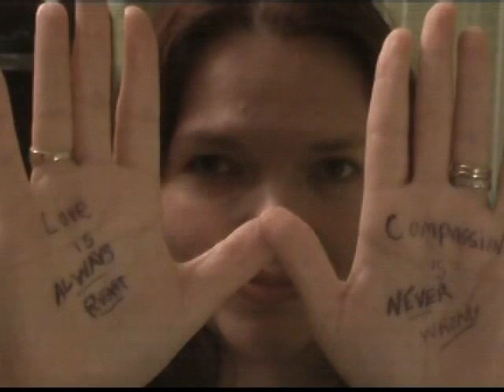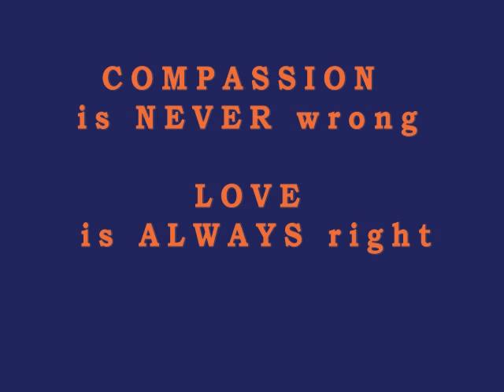Response to ONE WORLD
It's all about love in the end